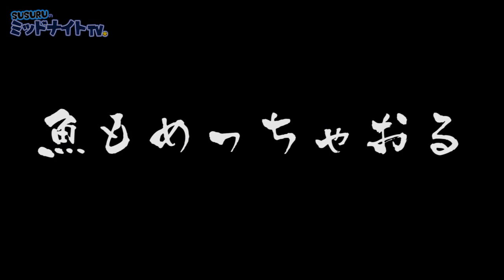人生で一番感動した映像流します【ハワイ最高ツアー#11】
ここまでのハワイ最高ツアー

イルカツアー僕らが参加したのはその日の後発組だったのですが
先発組はイルカが見られなかったらしく、そんなこともある中で
めっちゃ綺麗に見えて最高でした。
SUSURUは人生観変わるレベルの経験だったと、言ってました。
僕は、そこまでは思いませんが、めっちゃいい体験だったです。
感受性鍛えなおして、また行きたいです。次は人生観変えます。
[チャル蔵]

165-0027
東京都中野区野方5-7-17 K-FLAT102号室
SUSURU宛